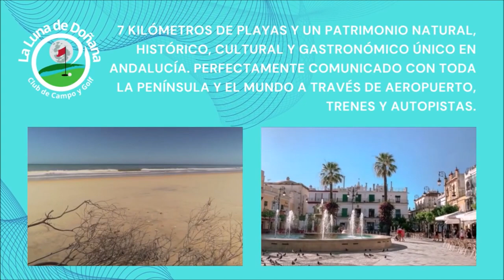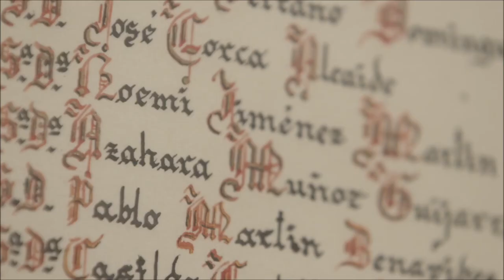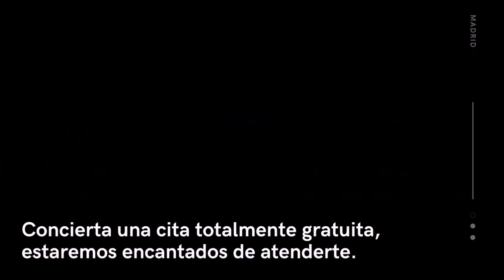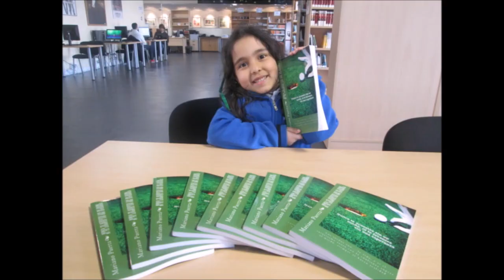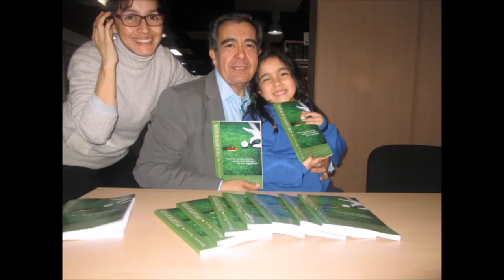Nº1 DESDE LA LUNA DE DOÑANA CON EDUARDO DOMINGUEZ LOBATO: ABOGADO, ECONOMISTA, PRESENTADOR 8TV JEREZ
• 6 años emitiendo
• Gracias por oírnos, vernos y seguirnos
🏌‍♂ Programa 1 DESDE LA LUNA DE DOÑANA CON…
• EDUARDO DOMINGUEZ LOBATO: ABOGADO, ECONOMISTA, PRESENTADOR DE 8TV JEREZ

• Amenos
• Divertidos
• Vas a pasar un buen rato